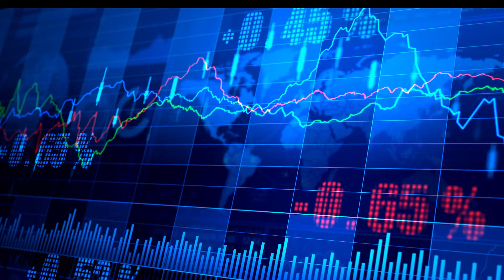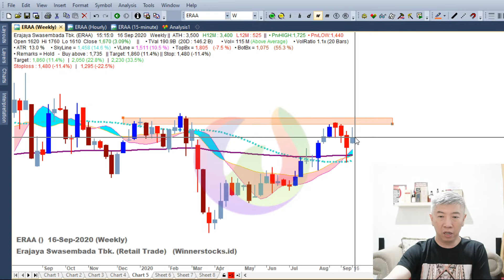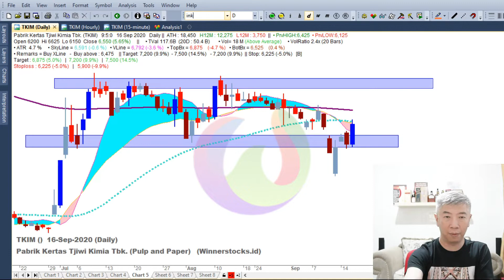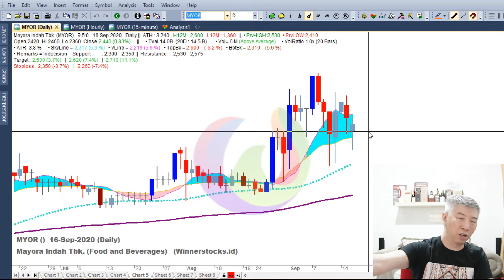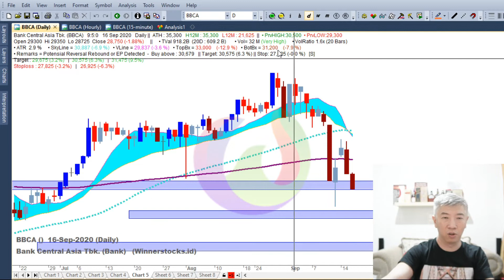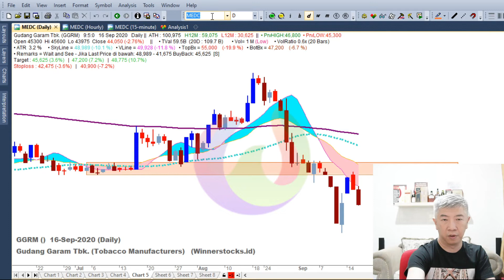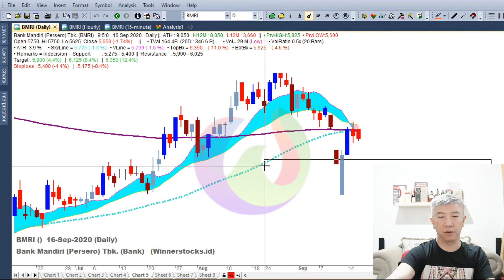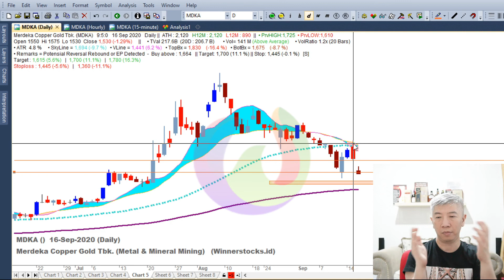Ulasan Saham Harian16.09.20